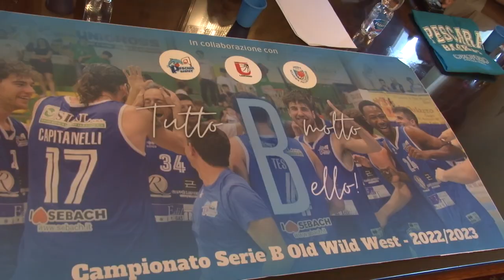Il Pescara Basket riparte dalla serie B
Il Pescara Basket riparte dalla serie B. La formazione pescarese dopo aver partecipato ai play off di C ha acquistato il titolo di Torrenova. Rinnovate le collaborazioni con Academy Isernia e Unibasket Lanciano. Oggi a Palazzo di città la presentazione dei programmi